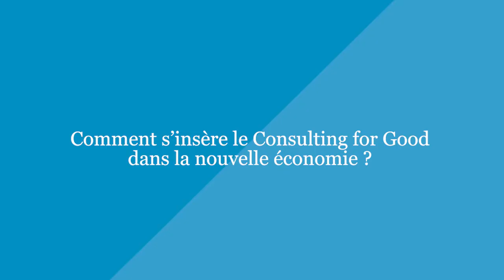Consulting for Good : la vision d'Alain Clot, Président de France FinTech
Qu'est ce que France Fintech ? Comment s'insère le Consulting for Good dans la nouvelle économie ? D'où vient l'innovation ?
France FinTech réunit la fine fleur de la FinTech française. Julhiet Sterwen en est partenaire fondateur.
Alain Clot, président de l'association, partage avec nous sa vision de la "new tech", et nous parle de la relation avec Julhiet Sterwen. Découvrez son témoignage.